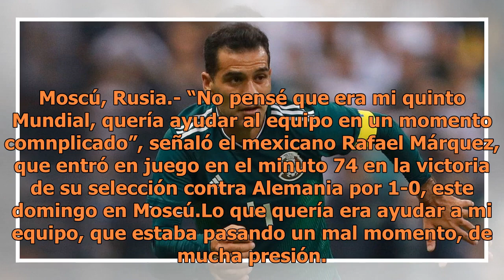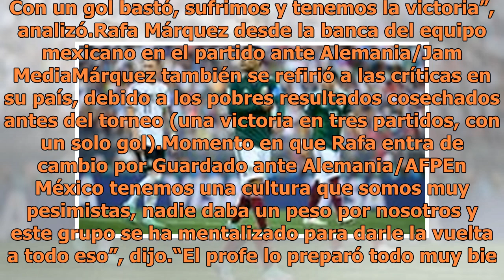“No pensé que era mi quinto Mundial”: Rafa Márquez tras entrar en la historia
Moscú, Rusia.- “No pensé que era mi quinto Mundial, quería ayudar al equipo en un momento comnplicado”, señaló el mexicano Rafael Márquez, que entró en juego en el minuto 74 en la victoria de su selección contra Alemania por 1-0, este domingo en Moscú.Lo que quería era ayudar a mi equipo, que estaba...